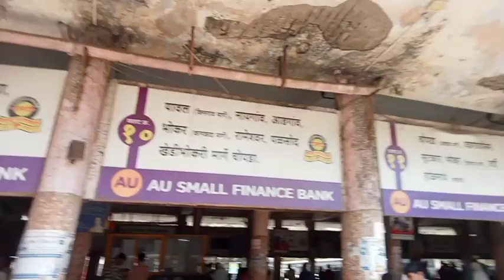Jalgaon Bus Stand 💖💖💖 || जळगांव बस स्थानक